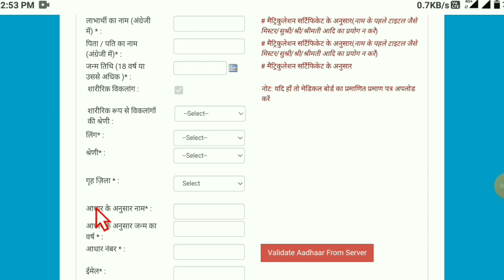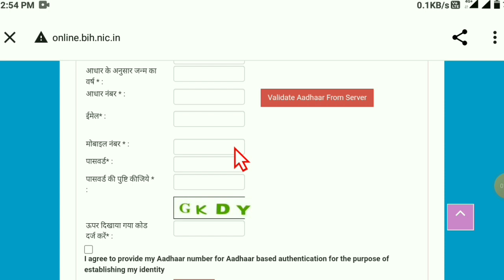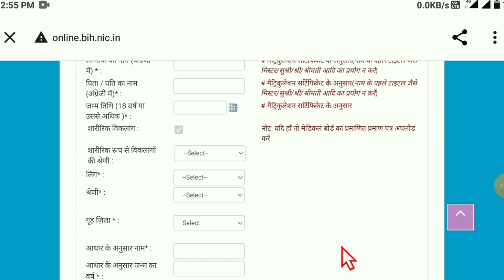Free Battery Cycle Yojana Online Form Kaise Bhare | Trycycle Yojana online Apply Bihar 2022